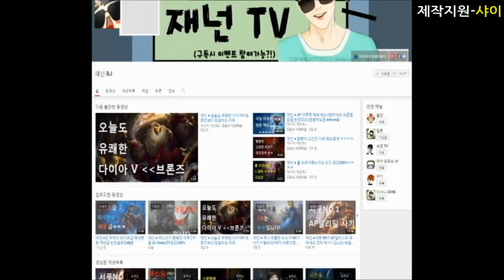재넌 ● ※역대 최고 인성 NO.1 제이스 Jayce Horror